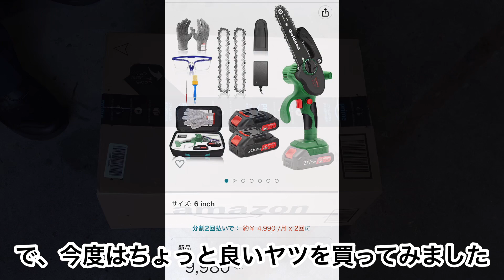Amazon 格安充電式チェーンソー【その他】505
Amazon 格安充電式チェーンソー

Amazonで最初に買った充電式チェーンソーが充電10回くらいでバッテリーがダメになりました。ダメ元でAmazonに返品したところ、次の日に料金が全額返金されました。Amazon素晴らしい。で、今度はケース付きでバッテリー2個のタイプを買っちゃいました。